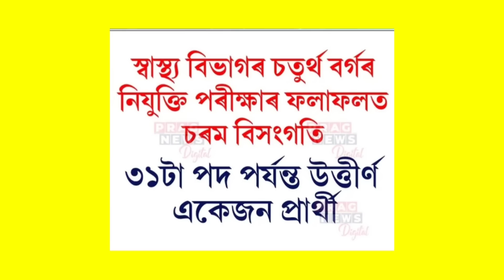05 May Assamese News ।। OYO Room Viral Picture ।। Top 10 News in Assam ।। TKMIND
05 May Assamese News ।। OYO Room Viral Picture ।। Top 10 News in Assam ।। TKMIND

newsupdate,